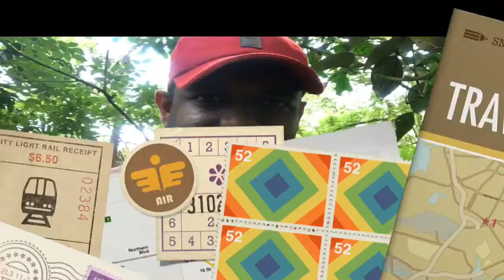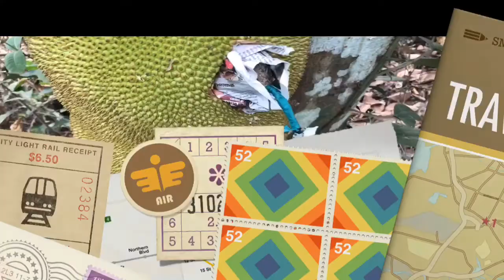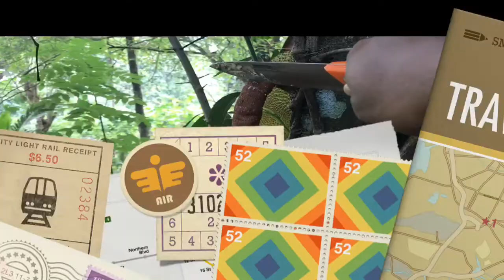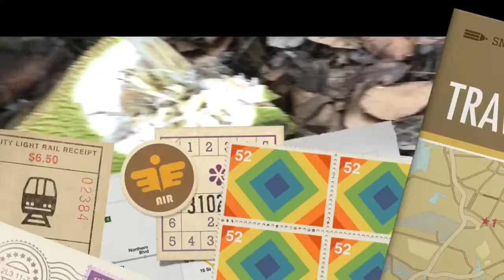Busted Jackfruit with Fire Cracker | മരത്തിൽ കിടക്കുന്ന ചക്ക ഗുണ്ട് വച്ച് തകർത്തു !!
Hello Friends,

Just tried to crack jack fruit using fire cracker which i bought during our festival "Vishu".Hope you will enjoy!!

Do not try this at home as fire crackers are to be used with much care.